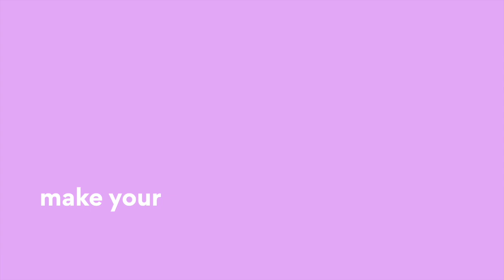5 Teaching Tips for Teaching Assistants | 5 Things I Wish I Knew Before Being a TA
Graduate TA Teaching Tips: 5 Things I Wish I Knew Before Being a TA | Watch This Before Becoming a Teaching Assistant in Grad School

Are you about to start your first graduate TAship or are you going back to TAing, trying to up your teaching game? So many teaching assistant grad students have to go into teaching without much training. But… are you wondering how to teach undergraduate students? You aren’t even much older than the students? Watch to find out how to teach undergrads as a university graduate teaching assistant! Don’t be nervous for being a TA!

Aloha all! We are Alexus and Michi: Fourth year PhD students and an LGBT couple at University of Hawai'i at Mānoa, located in Honolulu, Hawaii. We hope you enjoy this graduate student teaching. tip video!